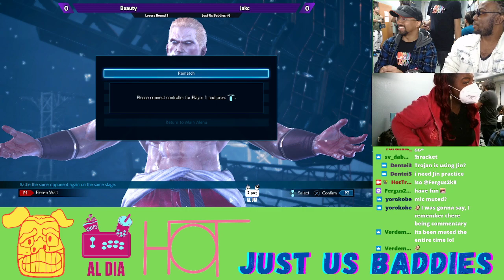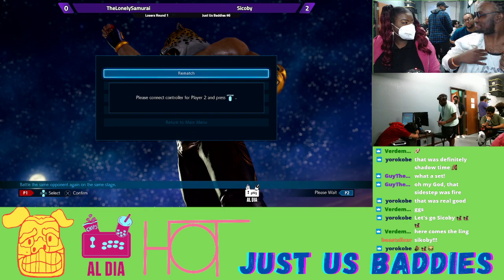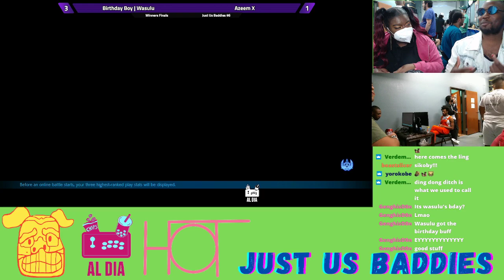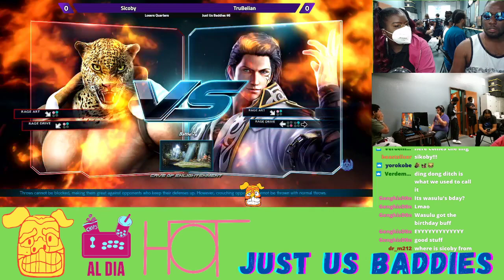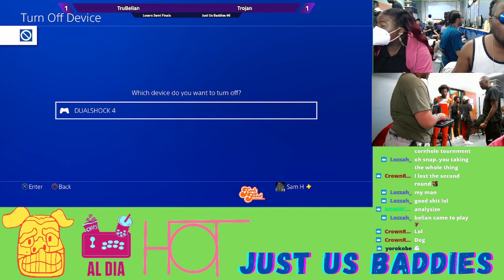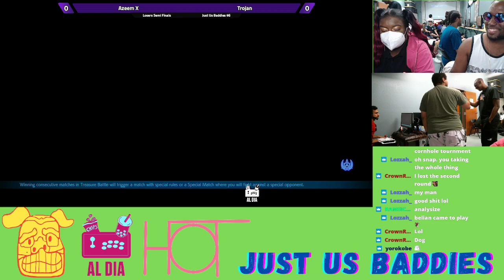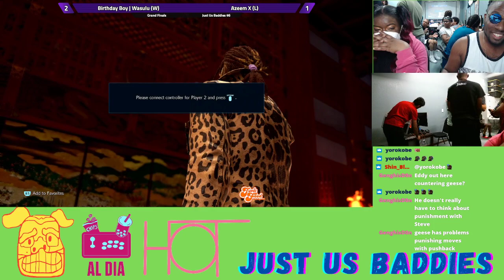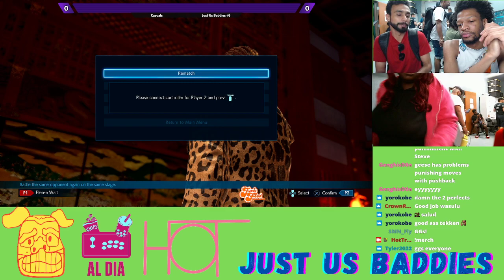Just Us Baddies 6 Tekken Top 8